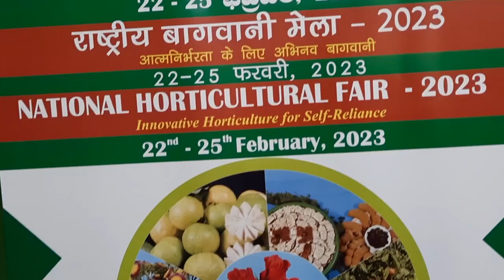National Horticultural Fair 2023 | ICAR Indian Institute of Horticultural Research | Bengaluru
National Horticultural Fair 2023 | ICAR Indian Institute of Horticultural Research | Bengaluru Hessaraghatta

Horticultural Fair 2023, National Horticultural Fair, ICAR, hesaraghatta, bangalore, krishi mela, gkvk, today, program, mela, fair, bengaluru fair, farmer, Agriculture, horticulture, R venkatakumar, dr sanjay kumar singh

Dear Viewer’s
And Watch
And Also Comment Question in Videos Commet Box.